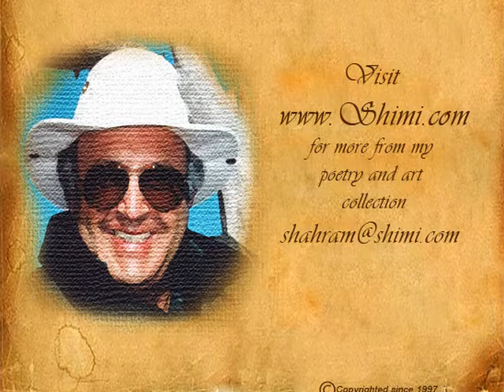Virtual Art Gallery of Shahram Shimi - Computer generated and aided.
My name is Shahram Shimi, my profession is Civil Engineering, but my passion is art.
I designed my first website over 15 years ago, when I also discovered that digital technology allowed me to practice my own brand of artistic creativity and share it with others.
I was also fascinated by the scope and potential that the Information Technology promised though still in its infancy and even before the introduction of search engines, let alone the phenomenal social networking apparatus that arrived much later.
There was therefore no doubt that with the main ingredients for a proverbial marriage present, the next natural step would be the union of the two passions for an enduring and productive phase of creative art utilizing digital techniques and technology.

My early computer training proved a great asset in a speedy and smooth transition into information and digital age as a perfect environment and platform where artistic creativity could be expressed and shared.
I began with the design of simple personal websites when  bandwidth limitation inhibited the luxury of full multimedia exploitation, but rich graphics could still steal the show, and therefore my introduction to Photoshop.
Apart from identifying rich graphics as an integral and essential part of any website design, I found that working with Photoshop took a life of its own, and while its application in website design was indispensable, it was a very small part of a much larger capability and grandeur limited only by one's imagination.

I started practicing with what I called photo art or computer aided graphic design by importing the subjects in high resolution and applying different effects until I was happy with the product. In that, the layering capability combined with, multiple superimposition, blending and applying effects and filters in variety of combinations together with tricks and fast iterations provided infinite design possibilities to make the desired selection(s) of the end product.
This technique was later expanded in creating artworks literally from ether and the non existence, simply by starting from the sketch of an abstract idea and building it up from there, by applying the aforementioned process to each and every layer and many iteration till finally it was time to stop, take a step back and admire a creation that spoke to the artist and quenches the burning fire within, with the ultimate reward of a fleeting moment of epiphany and enduring joy.

The narrative herein may sound meaningless and unrealistic to the casual and non-artistic persons, but I am sure it is a familiar and reoccurring reality for those with creative experience as artists and artisans in various degree and disciplines.

As much as the experience of enjoying a work of art at its peak may be rare even among the art lovers, and in many cases personal and limited to the artist alone, nevertheless I will be sharing my exhibits of artistic creation with you hoping that I am not that lonely artist who would admire and enjoys his own work in a bubble, but can also evoke a moment of glee and immersion in joy, that may prove to be lasting, contagious and synergetic.